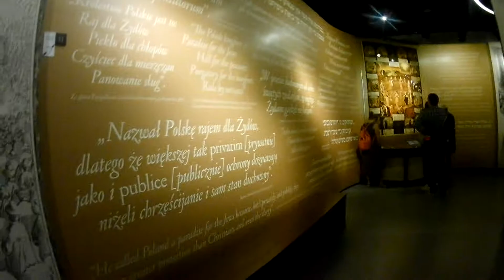June 3 6 6